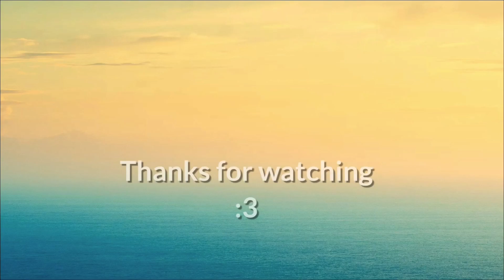My first gacha life thingy (very cringe)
Sorry I did not upload often